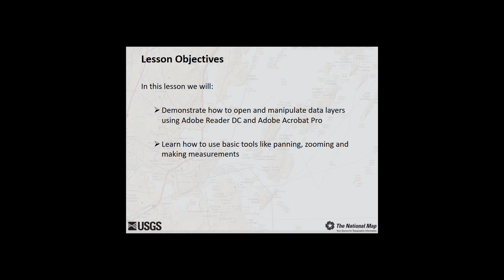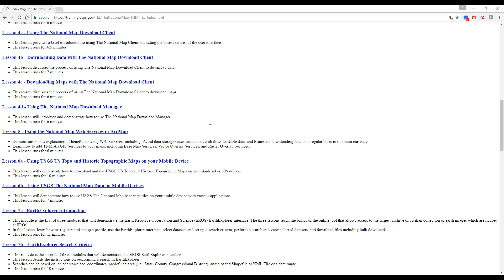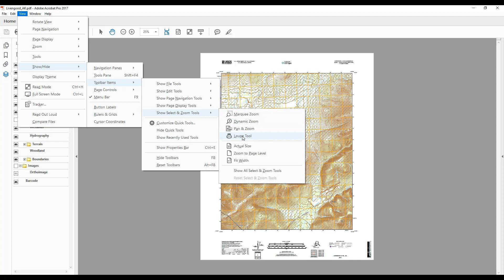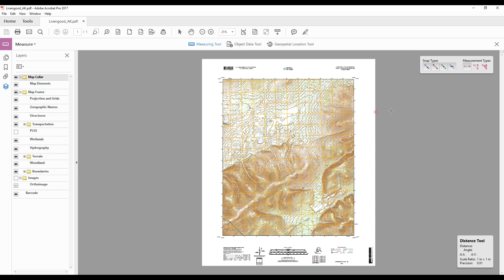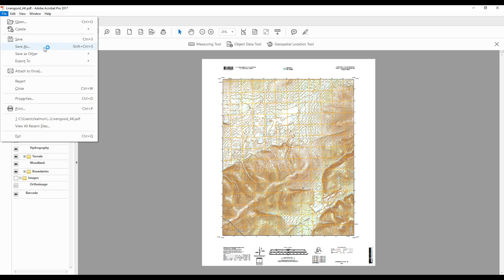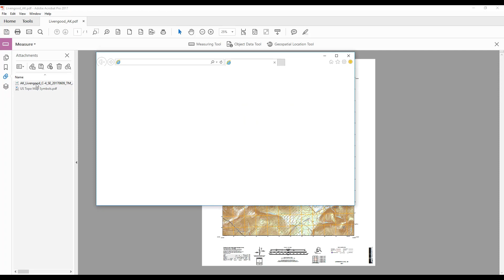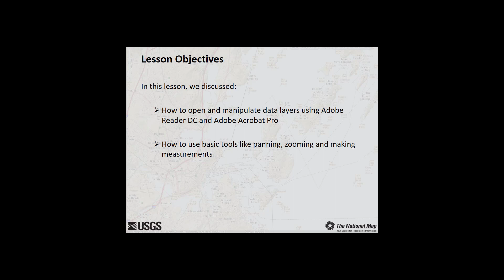Lesson 8a - US Topos Created after June 2017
In this lesson we will demonstrate how to open and manipulate data layers using Adobe Reader DC and Adobe Acrobat Pro. We will also learn how to use basic tools like panning, zooming and making measurements.